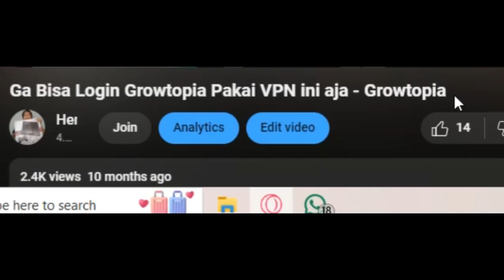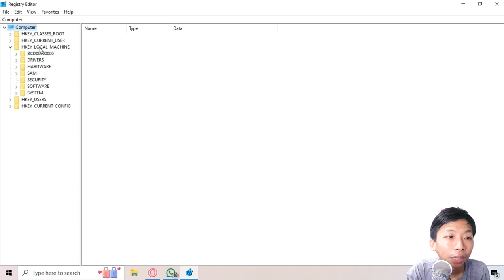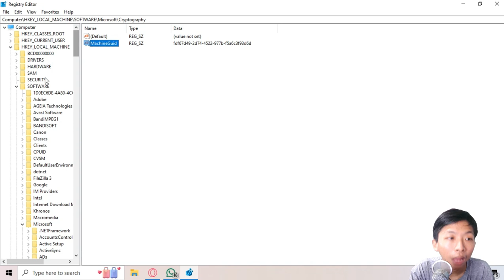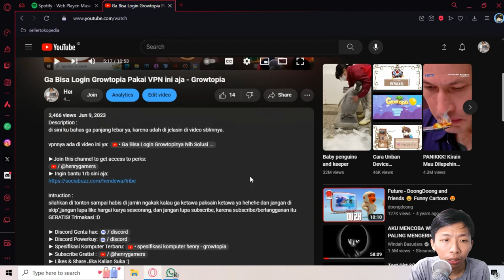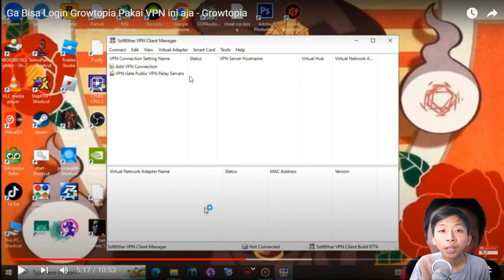Penjelasan Dari Videoku Tentang Ga Bisa Login Growtopia